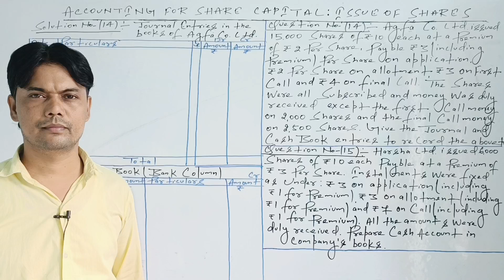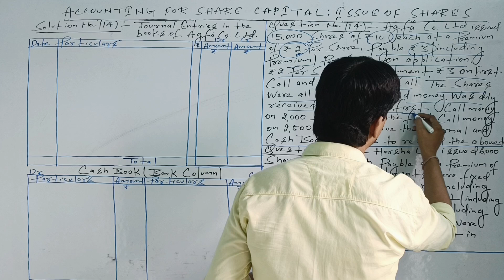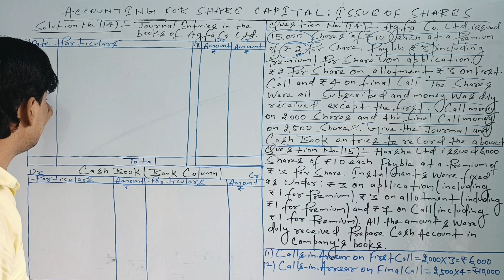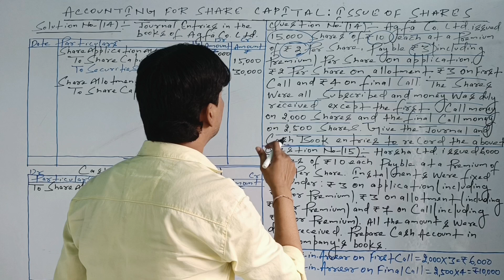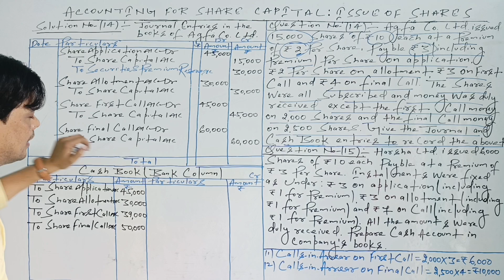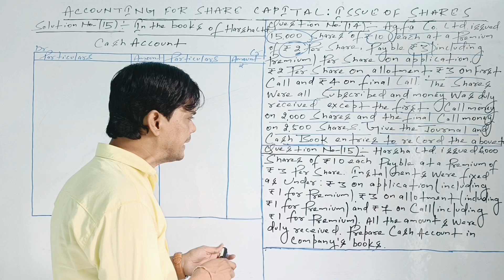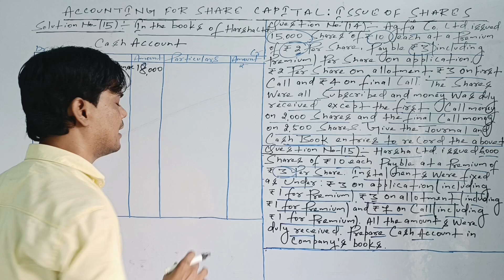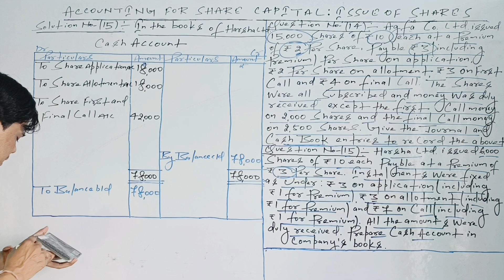Issue of Shares | Long , Answer Type Numerical Questions :-14 and 15 | Class-12th | Accountancy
Issue of Shares | Long , Answer Type Numerical Questions :- 14 and 15 | Journal Entries | Securities Premium Reserve A/c | Bank Account | Cash Book with Bank Account | Class-12th | Accountancy | Dr.S.K.Singh | SBPD PUBLICATION | Book-Edition - 2024-25 | Securities Premium with all Calls |

commerce coaching in patna,
commerce coaching
best commerce coaching in patna
best commerce coaching
top commerce coaching in patna best commerce classes in patna patna best commerce coaching commerce
best commerce coaching in bihar best online commerce coaching commerce coaching classes
patna commerce coaching
best coaching for commerce in patna
best coaching for commerce class 11 in patna
best commerce coaching in patna for 11 and 12